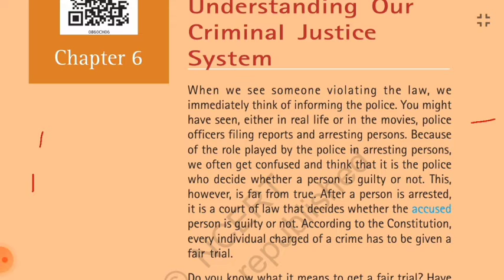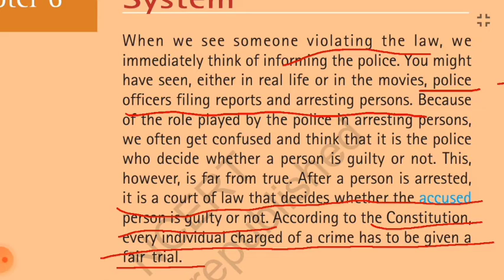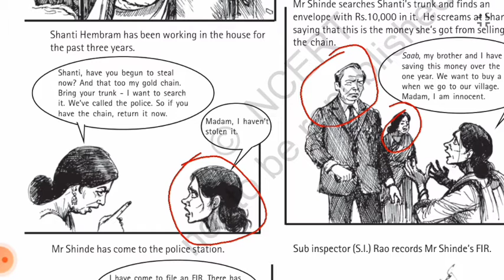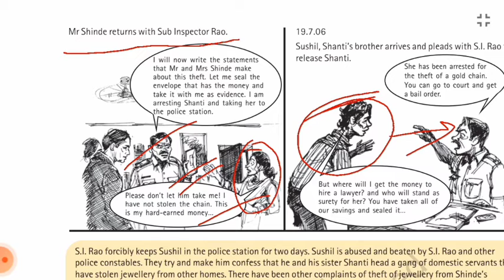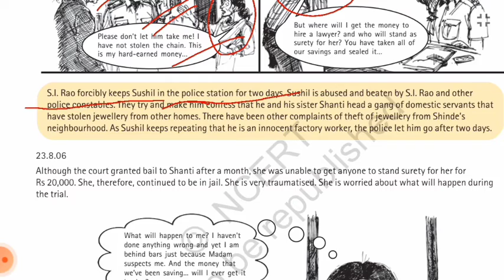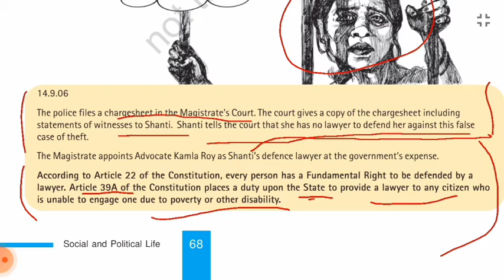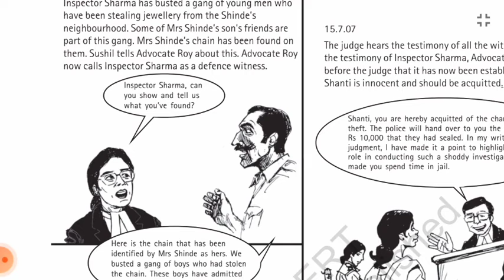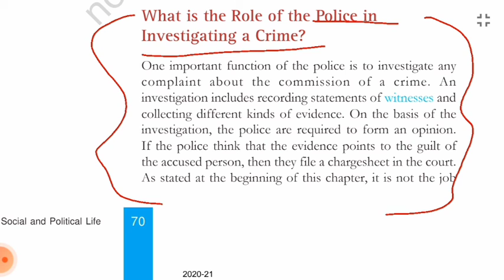class 8 social & political life chapter 6 understanding of criminal justice system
Criminal justice system is the 'body of law' or 'Court' regulating the inquiry into whether a person has violated criminal law or not. ... Then the police begin the investigation and arrest the suspected person or persons. The police then file a charge sheet in the Magistrate's Court. The trial begins in court.